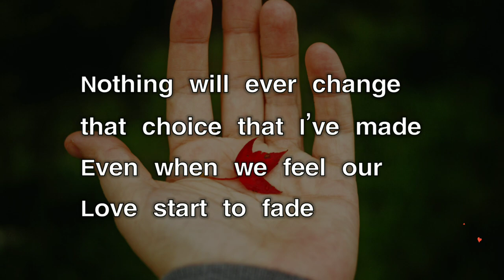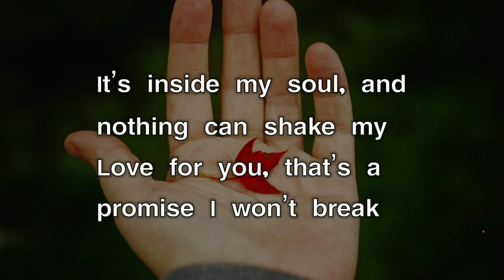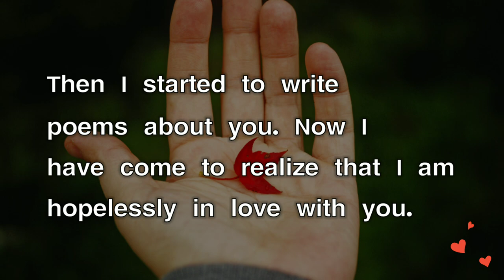My Dear Wife😍 A Promise I Won't Break | Love Poems By Rohini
Nothing can shake my Love for you, that’s a promise I won’t break. Share this amazing love poem with your wife. Feel the love.